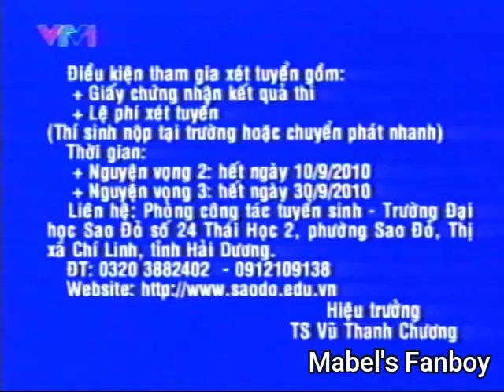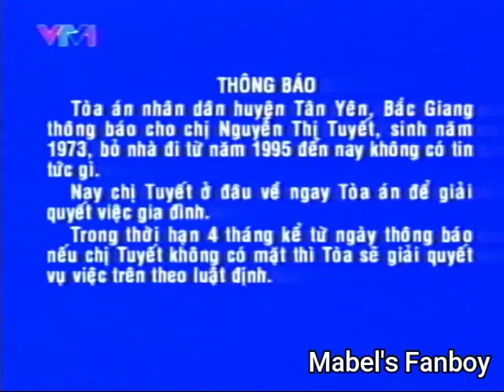(VTV1) Một số thông báo (cuối tháng 8/2010)